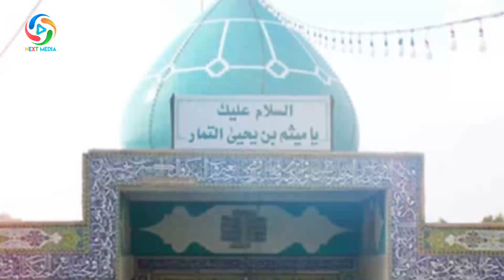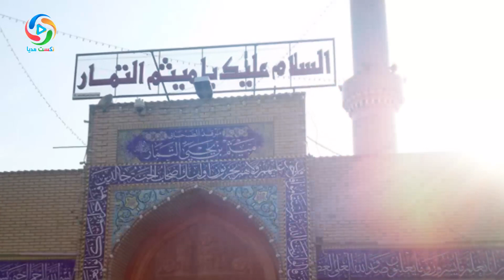میثم تمار کی بود و مقبره اش کجاست؟ NEXT MEDIA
پس از آنكه میثم را نزد ابن زیاد آوردند، ابن زیاد به او گفت: تو باید از علی(علیه‌السّلام) برائت بجویی و از او بدگویی كنی ... از این رو میثم تمّار را (صاحب سرّ) امیر المؤمنین مى دانند.
معلومات عمومی
بهترین ها
نکست مدیا
Next MEDIA